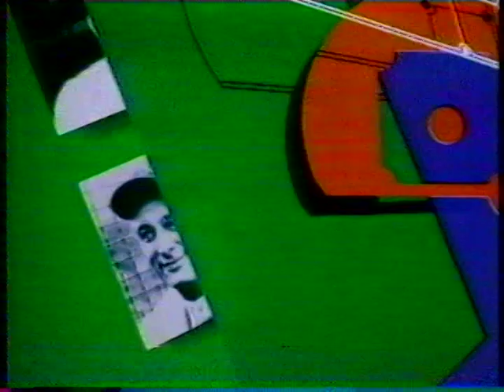Angels vs White Sox (6-22-1985)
Bob Costas and Tony Kubek. NBC Game of the Week. California Angels visiting Old Comiskey to play the White Sox. June 22, 1985. What else do you need to know to start watching?